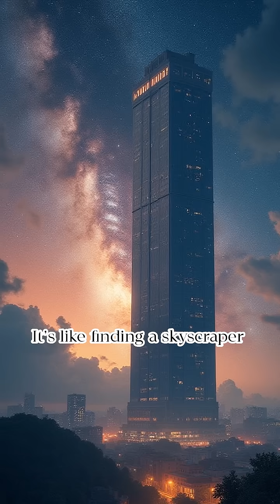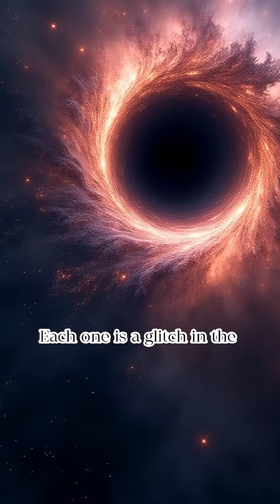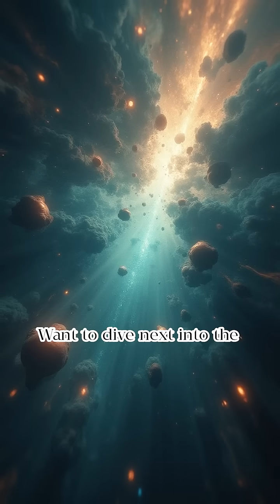5 Strange Black Holes That Shouldn’t Even Exist — Science Is Losing Its Mind Over These